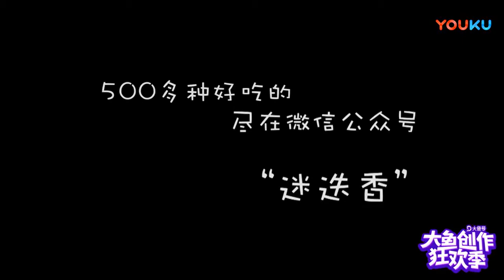Everyone is learning honey pomelo tea, the original is so simple!